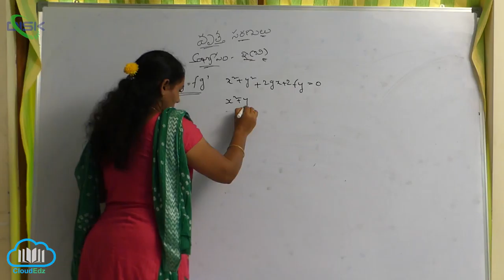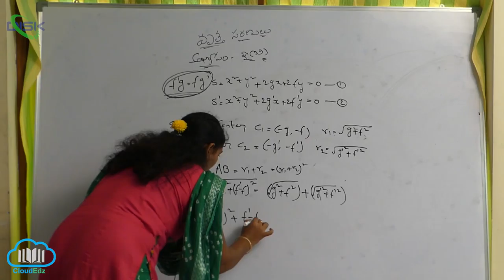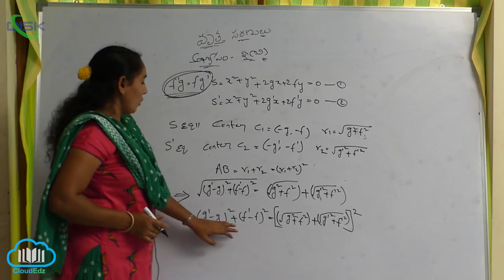రెండు వృత్తాల ములాక్షం - ధర్మాలు || వృత్తాలు ఒకదానికొకటి స్పశించుకుంటే || Disk Telangana